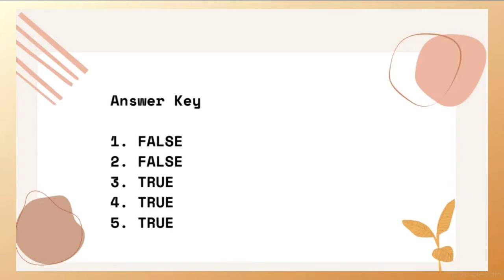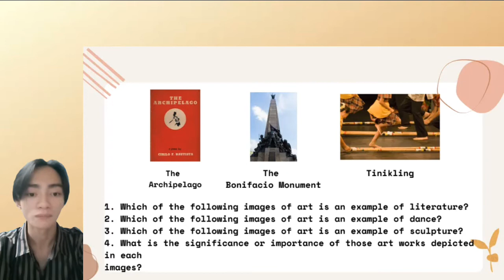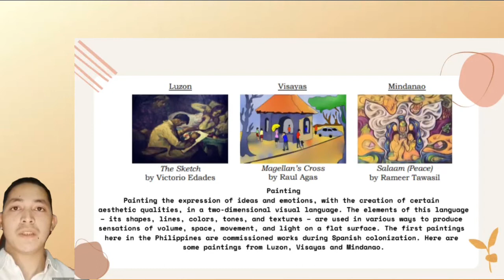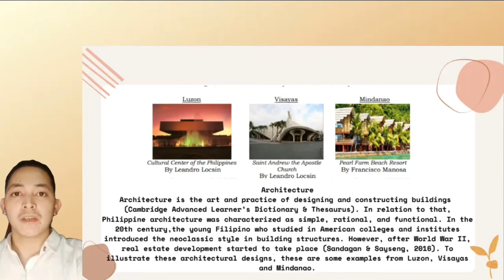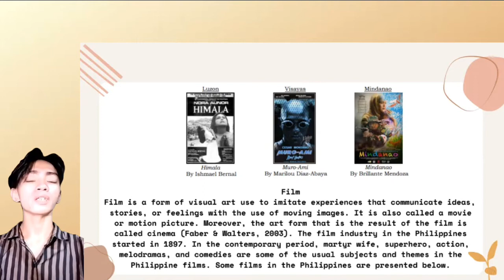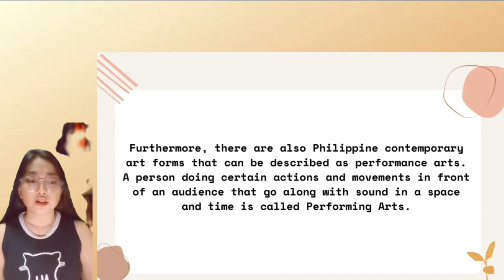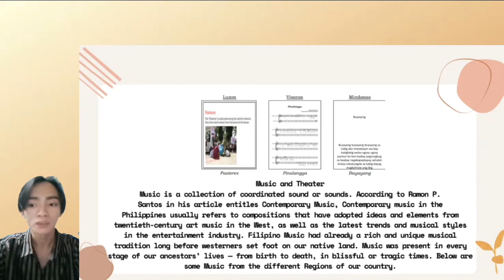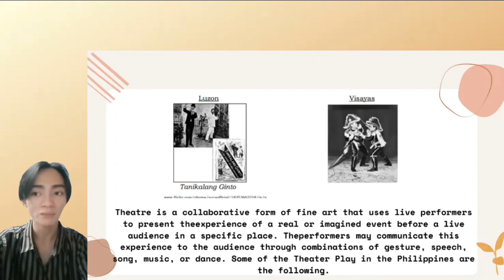Lesson 3 Contemporary art forms from the regions ( 12 Cookery D Group 1)